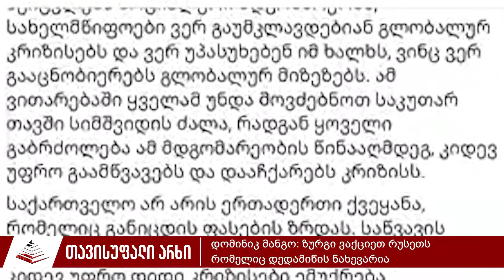დომინიკ მანგო ზურგი ვაქციეთ რუსეთს რომელიც დედამიწის ნახევარია